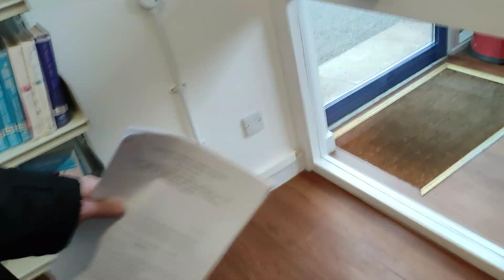Dunchurch Annual Parish Assembly - 24 April 2023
The meeting took place in the pre-election period when all councillors of the current session were candidates at the 4 May election for the next session.

Agenda Items 1 to 4.
1. Welcome.
2. Apologies for Absence [strange item as the meeting is open and not by legal summons]
3. Approval of the minutes of the parish assembly - 25 April 2022 [The chair stated that everyone had had the opportunity to read the minutes. I pointed out the minutes complete with two appendices had not been posted on the internet. What had been uploaded on 13 July 2022 was without appendices attached. The appendices were uploaded separately on 29 April 2022.]
4. Dunchurch Parish Council - Report by Cllr Tracey Price, Chairman.